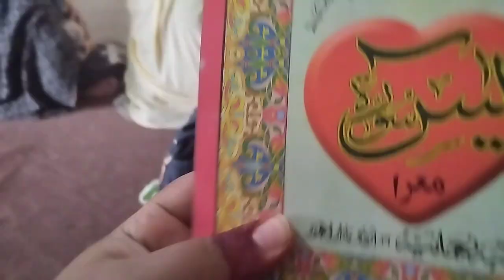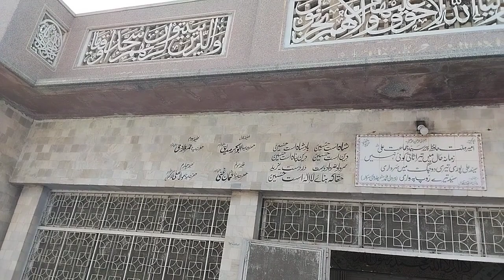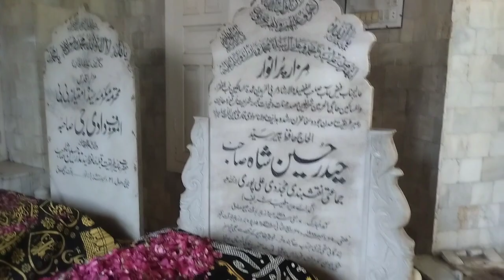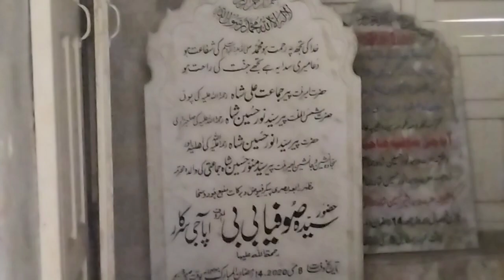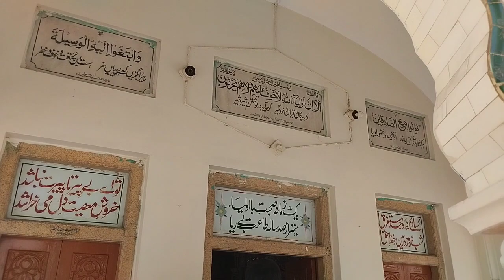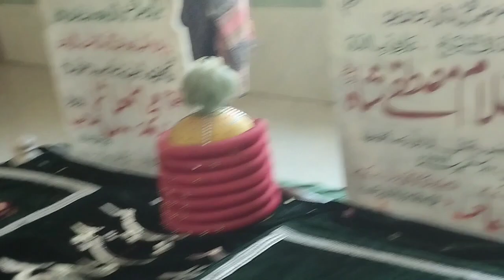ALIPUR Peer Jamaat Ali Shah Muhaddith e ALIPUR Syedan sharif